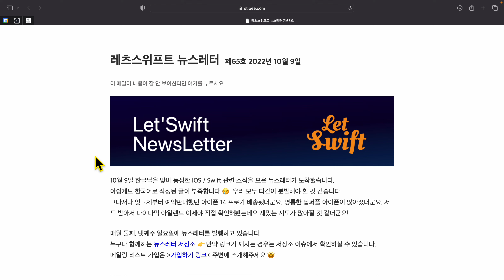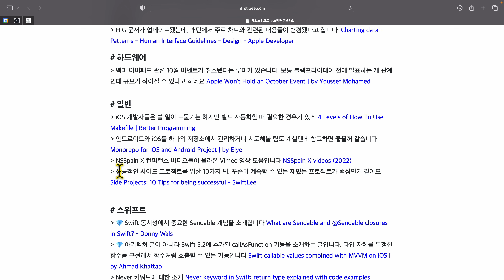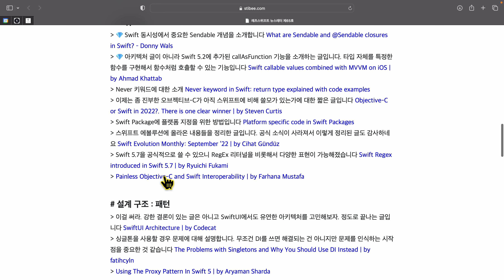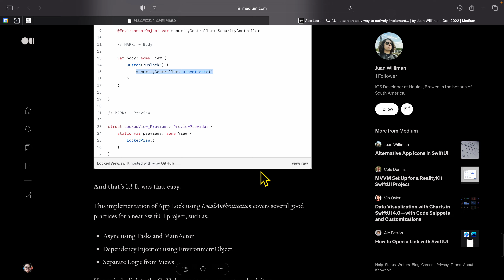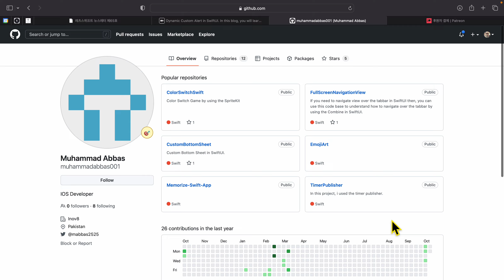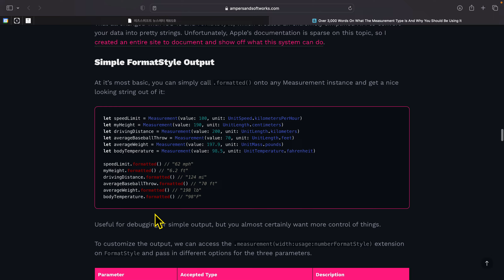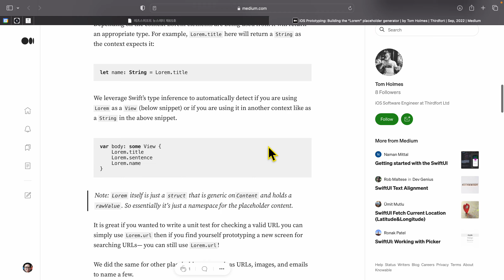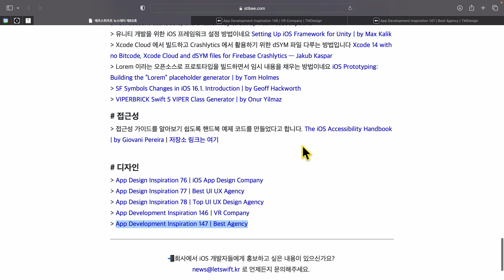Let'Swift Newsletter #65 같이 읽기 (레츠 스위프트 뉴스레터)